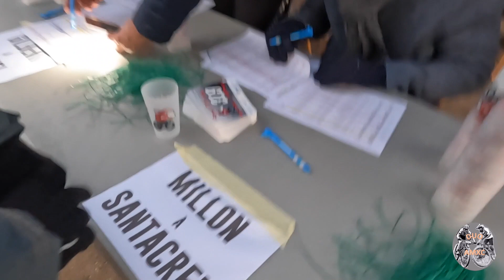Randonnée de Noël La Bouilladisse 2022, froid mais que du plaisir – VTT XC / Enduro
On participe à la randonnée VTT de Noël de notre village, La Bouilladisse.
0° dans le sud c’est froid…
3 parcours possibles, une super organisation et un balisage au top. Le choix du tracé a été très exigeant avec de belles montées techniques et des descentes difficiles, typées Enduro.
La vidéo est un peu longue (dans la durée mais pas dans son contenu), difficile de couper davantage (on en a déjà levé beaucoup).
Faites nous part de vos remarques en commentaire

"00:00" Intro - Les dossards
"01:00" Montée
"02:17" Avec César, copain de staps
"04:50" Première descente
"06:10" Single montée technique
"08:37" Grosse descente
"11:52" Ravitaillement
"12:57" Single descente et monte
"14:51" Avec les rennes et le père Noël
"16:41" Dernière descente bien racée
"20:04" Arrivée - Outro